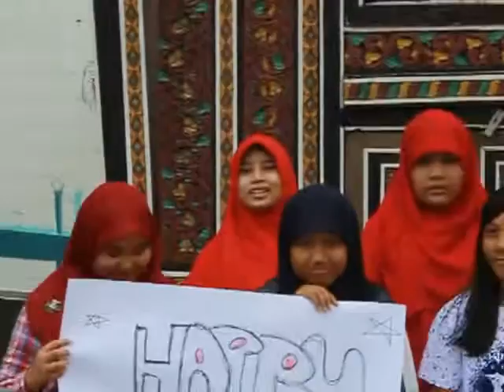[real] video ucapan bday bbs ke 14 dan anniv bstarz ke 5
video ini khusus kita bikin untuk birthday bastian bintang simbolon yg ke 14 dan anniv bstarz ke 5 :)